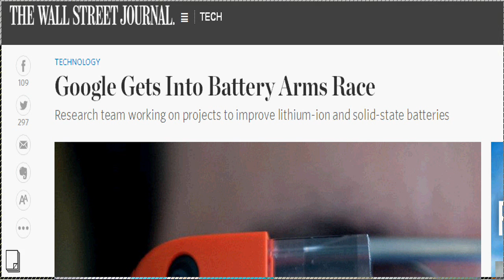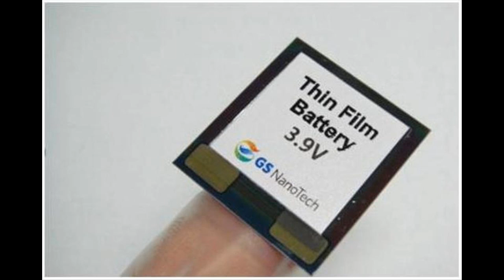Google is secretly working on improving Batteries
Wall Street Journal is reporting that Google's secret research lab Google X is secretly working on a project related to improving  battery technologies.
The team is said to be headed up by Dr. Ramesh Bhardwaj, who used to be a battery guru at Apple.
And, this research team in Google X lab is very small, with just four members.

Google in recent years has moved into industries such as transportation, health care, robotics and communications, designing physical devices that require efficient batteries. Google CEO Larry Page told analysts in 2013 that battery life for mobile devices is a “huge issue” with “real potential to invent new and better experiences.”

Dr. Bhardwaj has told industry executives that Google has at least 20 battery-dependent projects. The company’s latest self-driving car runs on batteries recharged by electricity. The first version of Google’s Glass Internet-connected eyewear suffered from short battery life, which the company hopes to improve. An effort to use nanoparticles to diagnose diseases relies on a small battery-powered monitoring device.

Google joins many technology companies trying to improve batteries, including Apple, Tesla Motors  and IBM.

Emerging battery technologies promise bigger gains. Solid-state, thin-film batteries transmit a current across a solid, rather than liquid, making them smaller and safer. Such batteries can be produced in thin, flexible layers, useful for small mobile devices. But it is not clear whether they can be mass produced cheaply.

At Google, Dr. Bhardwaj’s group is trying to advance current lithium-ion technology and the cutting-edge solid-state batteries for consumer devices, such as Glass and Google’s glucose-measuring contact lens.